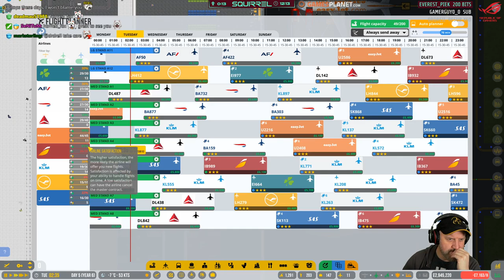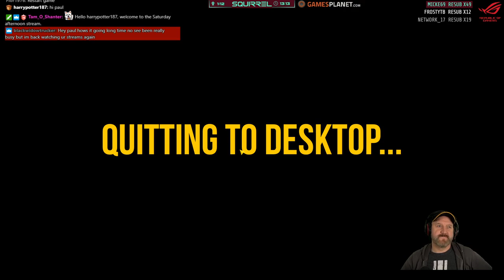Airport CEO | 8th February 2020 | 1/6 | SquirrelPlus